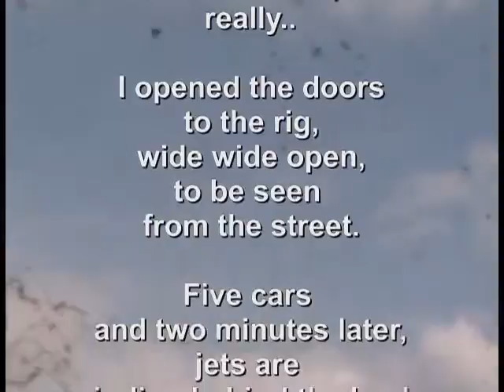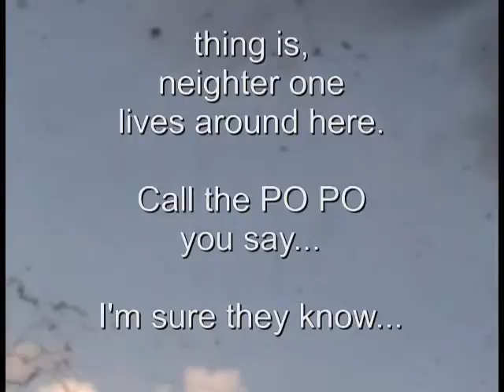06 12 Douche Another Day Pt 3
Probably more aviation bs over and near the house as a result of me posting some article, picture, video and or filing a complaint with either the navy or the FAA...